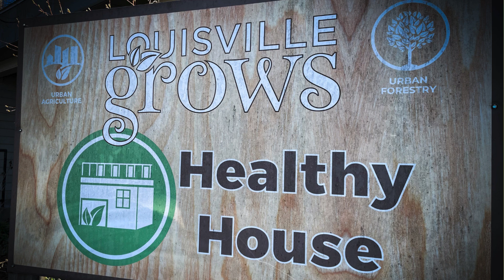Louisville Grows Healthy House and Campus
Healthy House at 1641 Portland Ave. in Louisville is the home for Louisville Grows.

In addition to the office, Healthy House is an engaging community space that connects the neighborhoods we serve to various opportunities provided by Louisville Grows programming and our community partners.

The building is energy efficient and environmentally conscious, featuring a green roof, car-charging station, rain gardens, raised garden beds, and eco-friendly plumbing, heating, and cooling. Last year, we also installed a designated pollinator garden in front of Healthy House. Due to a generous donation from the Owsley Brown III Foundation, Healthy House was created for Louisville Grows.

On Sunday, September 8, 2024, we announced that through a generous anonymous donation, Louisville Grows recently purchased both empty lots on either side of Healthy House, which will expand our campus to close to two acres. We are excited about the future of the campus--a Giving Grove orchard, a demonstration garden, and much more.

Thank you for supporting Louisville Grows!